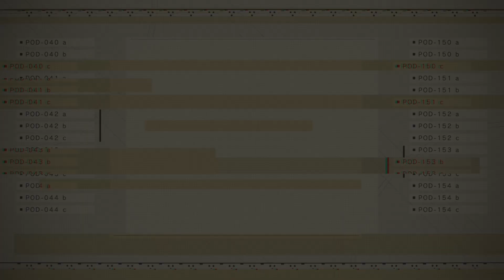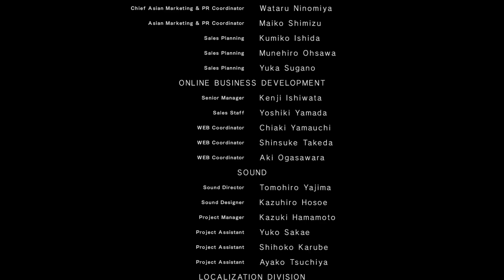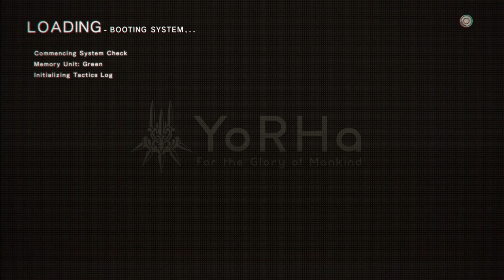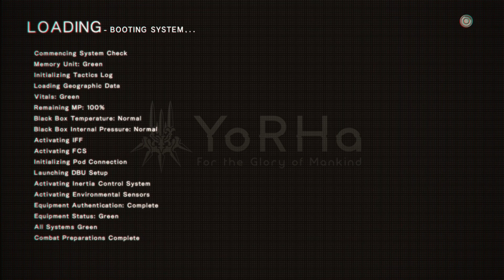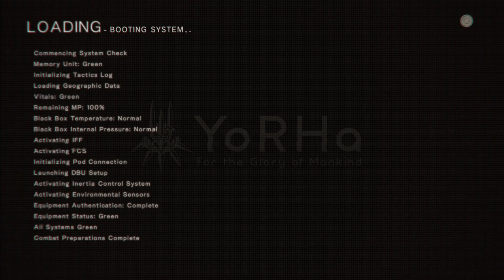Nier:Automata - No Commentary Part 37 (PS5)